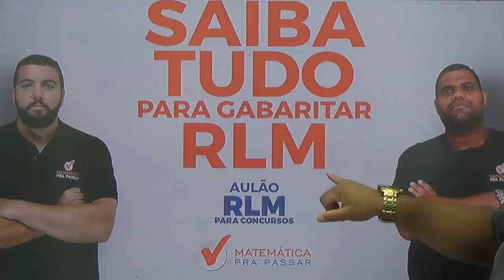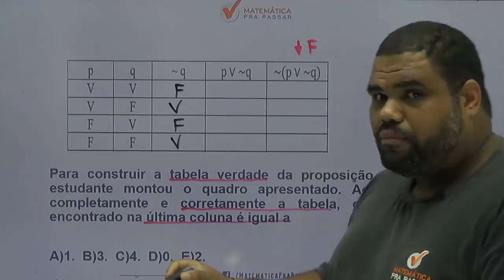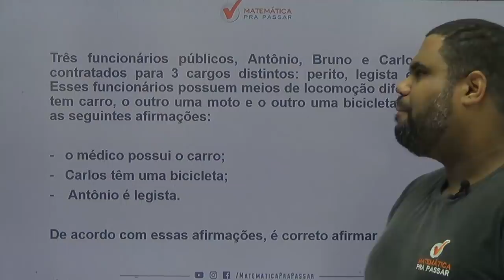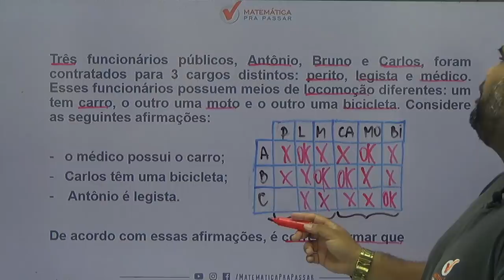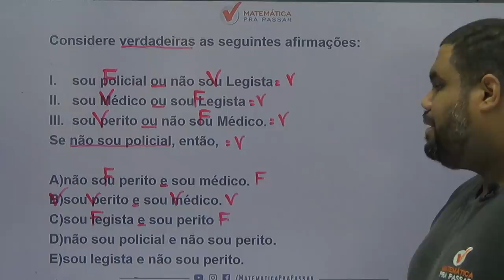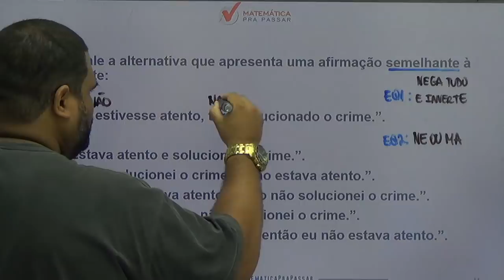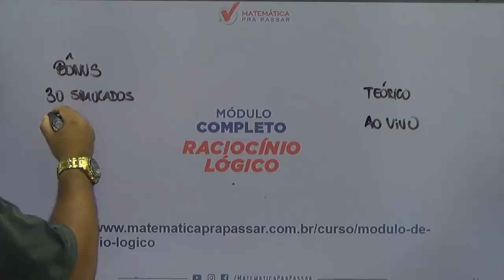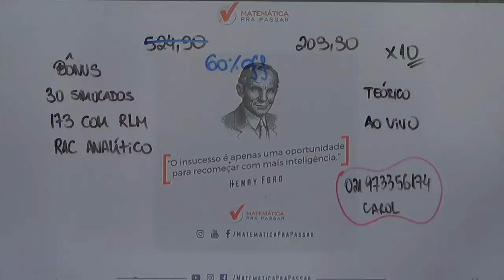RACIOCÍNIO LÓGICO PARA CONCURSOS: SAIBA TUDO DE RLM .[2019]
Um mega AULÃO DE RACIOCÍNIO LÓGICO PARA CONCURSOS, nosso professor, MARCÃO , ensina como você pode GABARITAR qualquer prova de RACIOCÍNIO LÓGICO com o MÉTODO MPP. Com as técnicas ensinadas você não errará mais essas questões temos certeza.

Então que tal estudar com o MÉTODO MPP, numa turma exclusiva durante um ano?